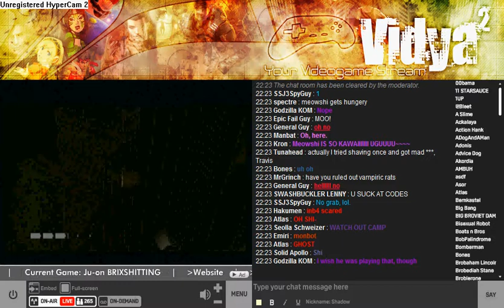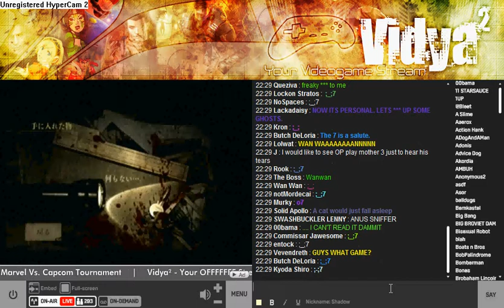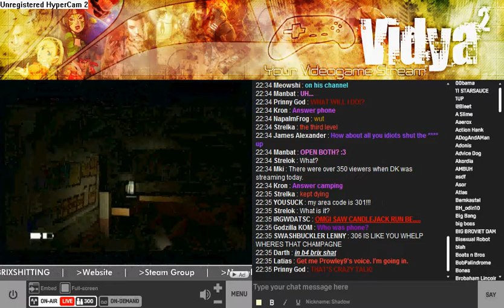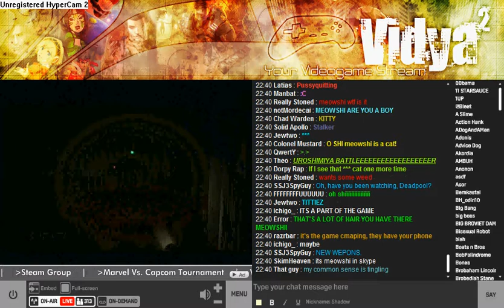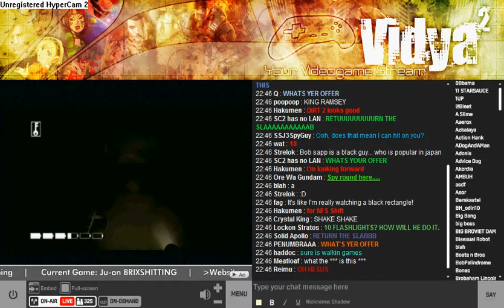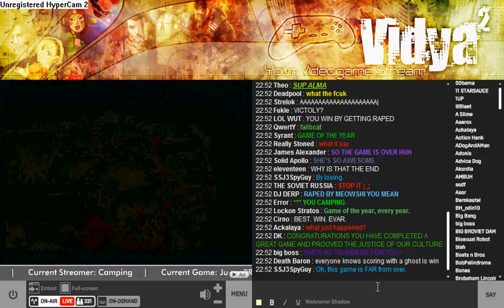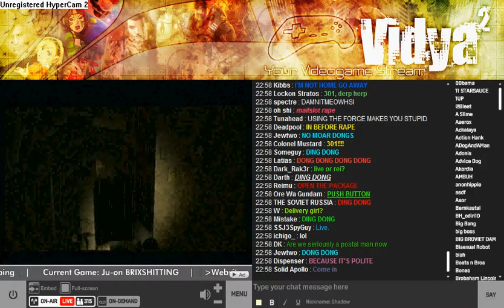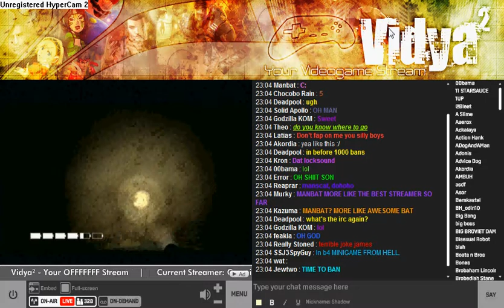VidyaVidya 2009 - Camping Juon (The Grudge) Wii